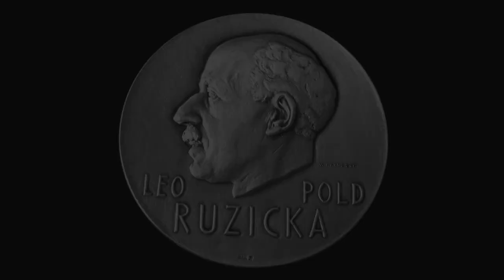Ruzicka Prize 2023 - Get to know Victor Mougel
On Nov. 23, 2023, Victor Mougel receives the Ruzicka Prize for his research on iron-sulfur clusters and  highly efficient carbon dioxide reduction catalysts. In this video, he introduces himself and gives insights into his research.